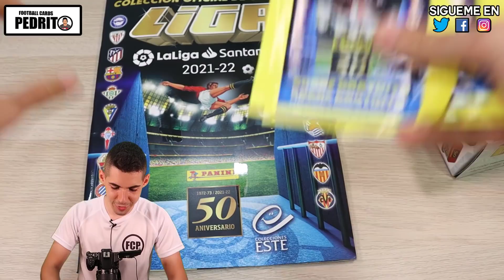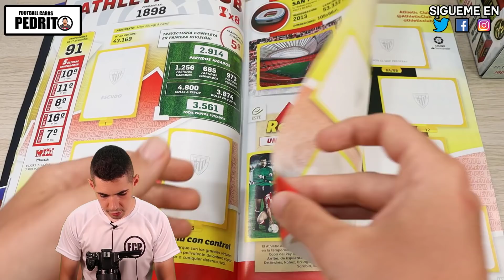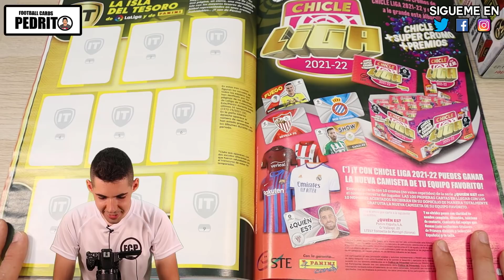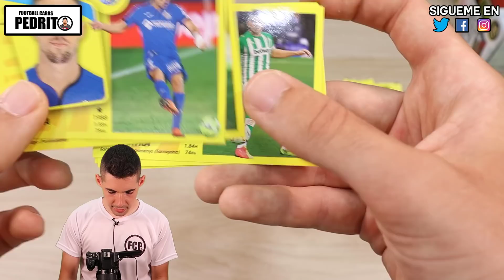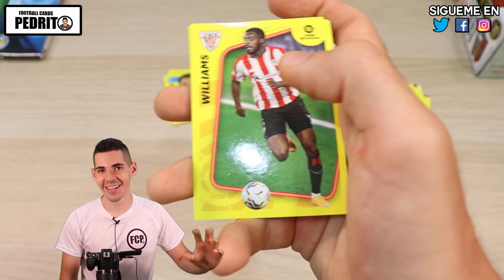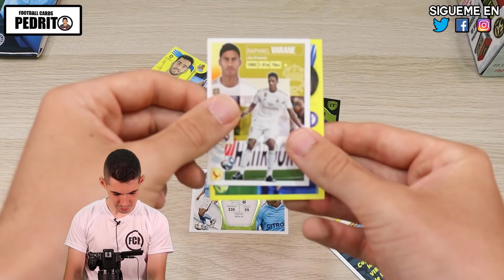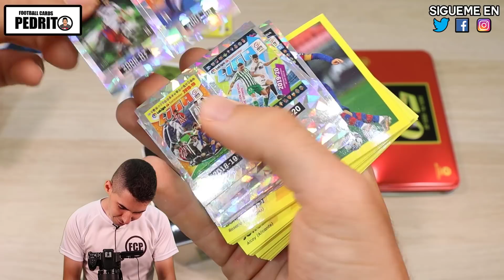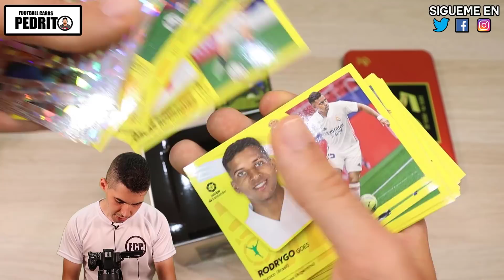¡¡¡LIGA ESTE 2021-22!!! - UNBOXING del STARTER PACK, Lata TIN BOX y SOBRES!!!